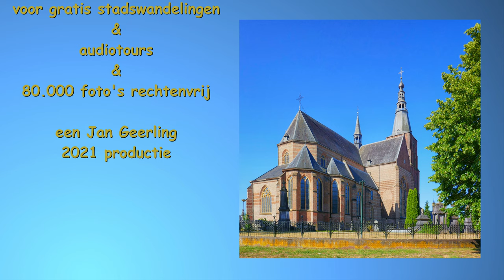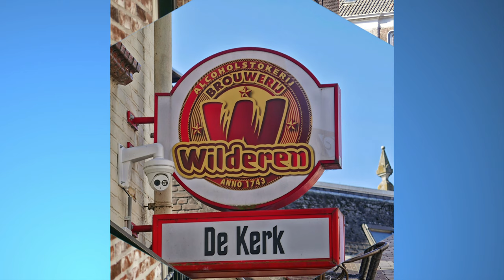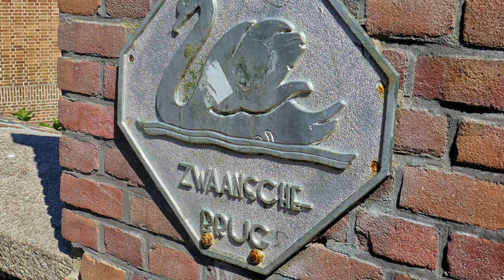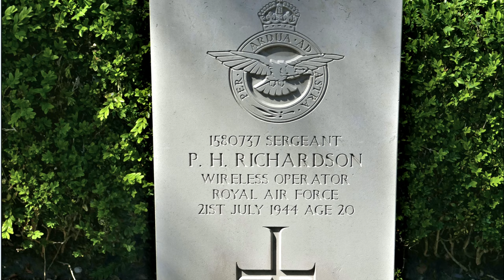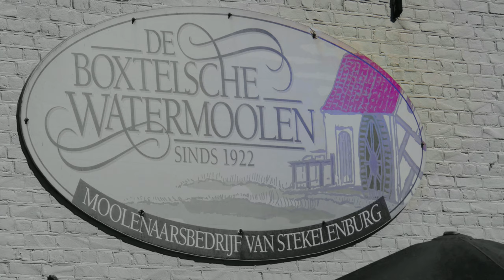ZichtOp: Boxtel (NL)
Fotograaf Jan Geerling, Rotterdam (!947), exposeert zijn bijzondere ambro foto's gratis in online Fotogalerie Ambro
Boxtel is een stadje van kloosters, kerken en interessante gebouwen. De Sint Petrus basiliek domineert het centrum.